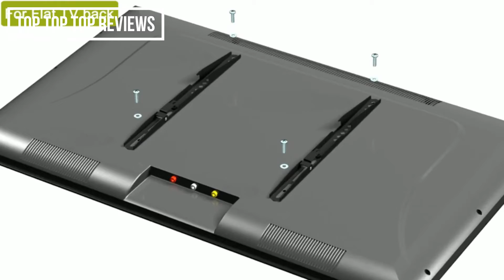5 Best Tv Wall Mount On Amazon 2021 | How To Pick The Right Tv Wall Mount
5 Best Tv Wall Mount On Amazon 2021 | Tv Wall Mount | How To Pick The Right Tv Wall Mount
👉5.Mounting Dream UL Listed TV Mount
👉4.USX MOUNT Full Motion TV Wall Mount
👉3.Wall Mount for TV with Swivel Articulating Arms
👉2.Full Motion TV Wall Mount Bracket
👉1.UL Listed TV Mount TV Wall Mount

💯Hey guys, today we present the Best Tv Wall Mount On Amazon 2021. If you need to buy an Tv Wall Mount On Amazon 2021, we gathered for you  5 presentation video with some of the Best Tv Wall Mount On Amazon 2021 to save one of the most important thing in your life - YOUR TIME. Hope you enjoy this presentation! Thank's for watching!

5 Best Tv Wall Mount On Amazon 2021 | Tv Wall Mount | How To Pick The Right Tv Wall Mount
5 Best Tv Wall Mount On Amazon 2021 | Tv Wall Mount | How To Pick The Right Tv Wall Mount

★Best Amazon Today's Deals
★Prime Student 6-month Trial
★Create an Amazon Wedding Registry
★Try Audible and Get Two Free Audiobooks
★Create an Amazon Baby Registry

5 Best Tv Wall Mount On Amazon 2021 | Tv Wall Mount | How To Pick The Right Tv Wall Mount